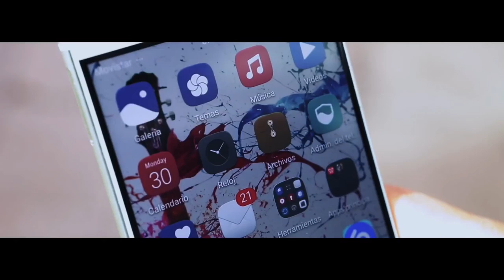You & I Carlos Jean feat Juan Zelada: The Sound of Emotions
AUDI